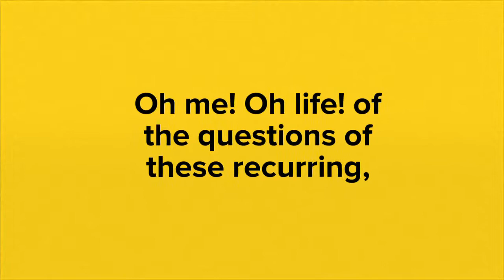Oh Me! Oh Life! Poem by Walt Whitman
A poem by Walt Whitman and the inspiration for this channel.